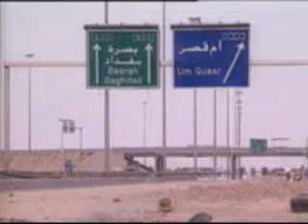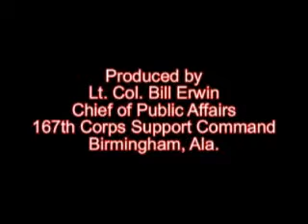Alabama Army National Guard in the Persian Gulf - 1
Alabama Army National Guard, first Gulf War - Segment 1